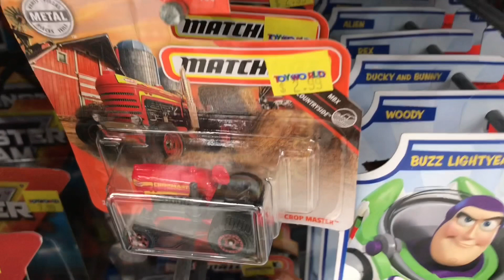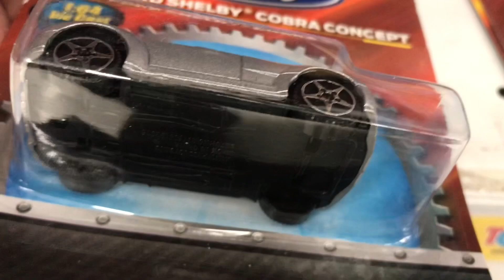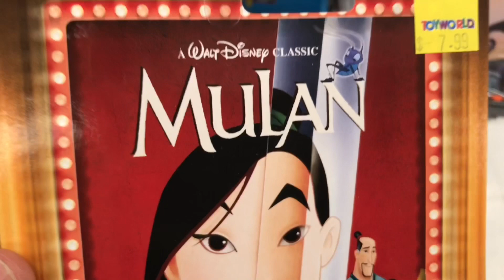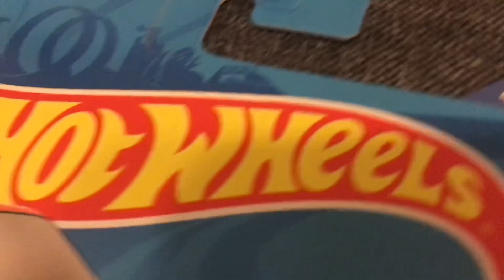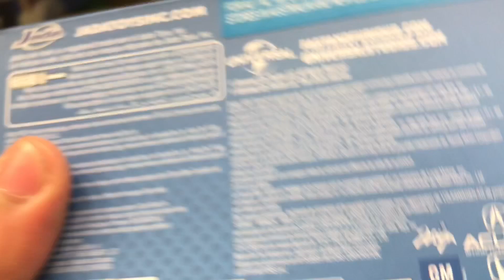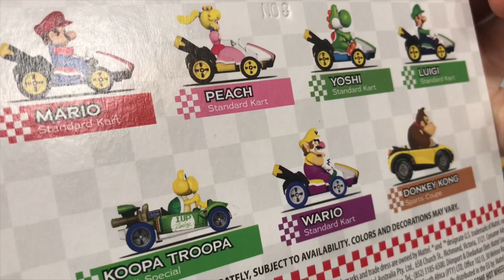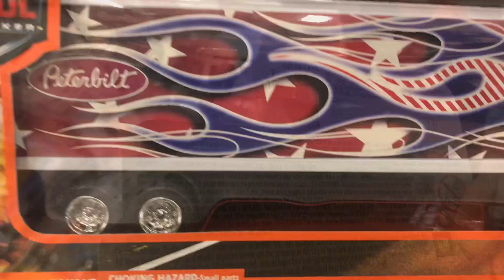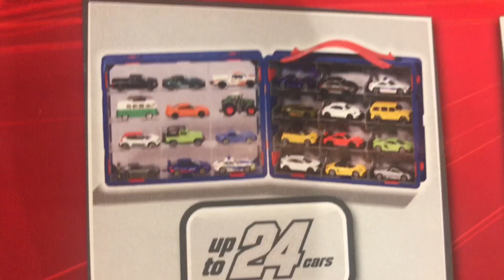2020 🇦🇺 Pinoy Toy Hunter | 🚗 Hunting #5 👀 Update 📹 Hot wheels, Matchbox, Jada, Majorette+ 🤩